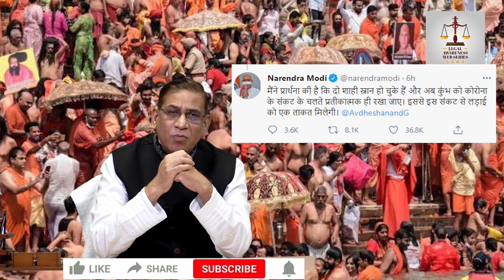Follow Prime Minister’s Request on Symbolic Kumbh Shahi Baths| प्रधान मंत्री | सांकेतिक शाही स्नान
As per INFORMATION TECHNOLOGY (GUIDELINES FOR INTERMEDIARIES AND DIGITAL MEDIA ETHICS CODE) RULES, 2021, CHAPTER I: ESTABLISHMENT OF A GRIEVANCE PORTAL AND REGISTRATION OF GRIEVANCE, Faizan Mustafa's Legal Awareness Web series: LAW's YouTube Channel has established a grievance redressal committee and link to the grievance registration is given